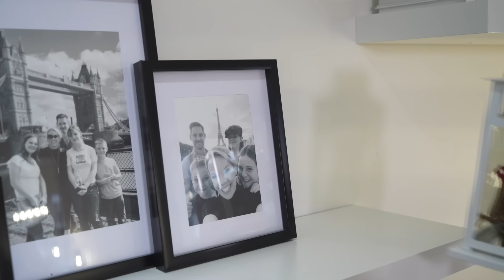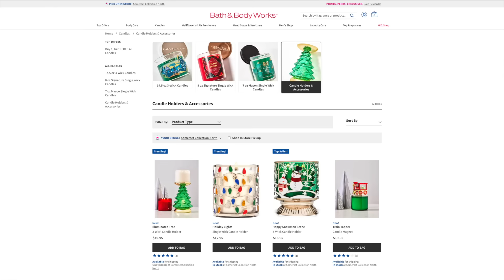Pottery Barn HACKS🎄*EASY* Dollar Tree Christmas Decor Ideas for 2023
I love finding Pottery Barn hacks dupes and easy Dollar Store Christmas DIYs so that my home LOOKS expensive, but everything is from the Dollar Tree!  Do you love Dollar Tree Holiday Decor too?!

You don't have to spend a lot of money to have a holiday home that looks like you shopped at Pottery Barn - you can have a beautiful home you feel proud of on a teeny, tiny budget! Try these holiday ideas and hacks in your home today!